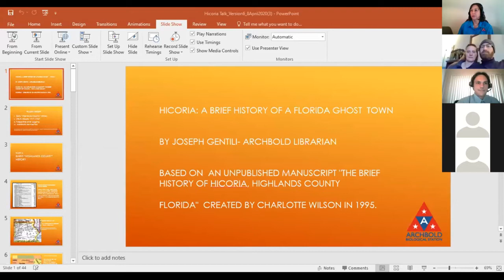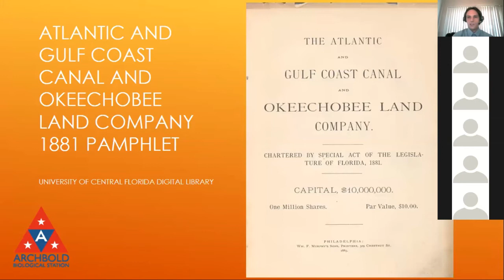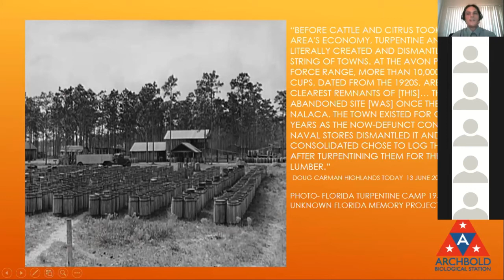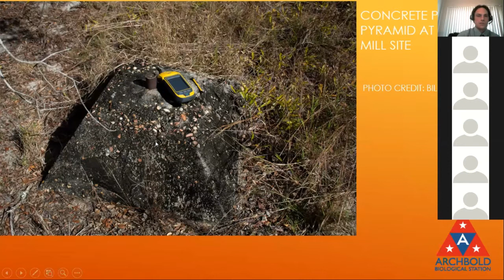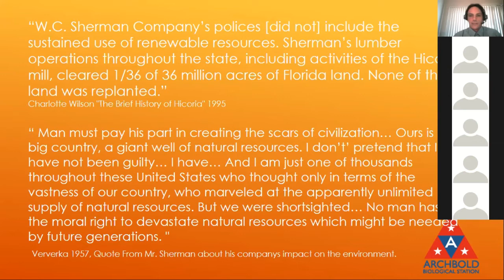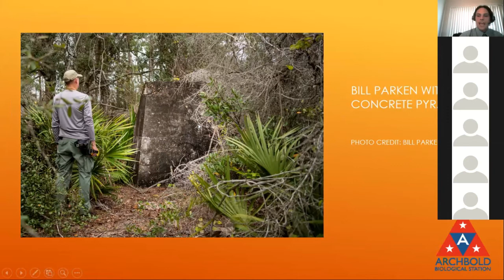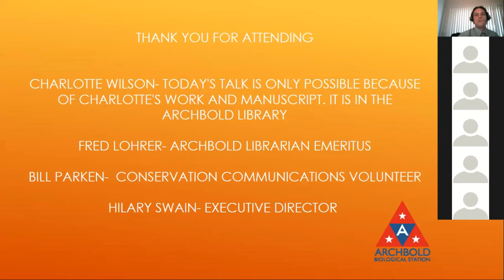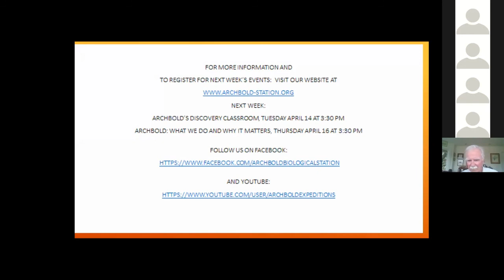Archbold Seminar Series, "Hicoria: A Brief History of a Florida Ghost Town"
Hicoria: A Brief History of a Florida Ghost Town, presented by Joe Gentili.

Hicoria was an important town in the early years of Highlands County with a population numbering in the hundreds. Today barely any evidence of the town survives. Together we will explore how and why Hicoria came to be settled, what forces played a part in its rise and eventual fall, and what the connections are with Archbold Biological Station. What was life like in Highlands County in the early 1900's? What drew people to live and work there? And how did a famous architect and engineer find his way to this rural part of Florida? All these questions and more will be discussed during  "Hicoria: a Brief History of a Florida Ghost Town."